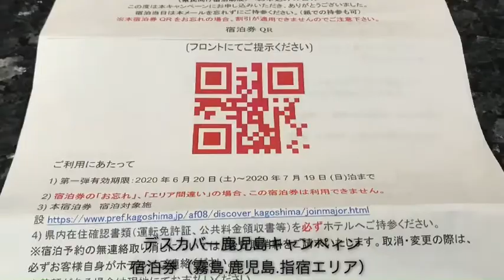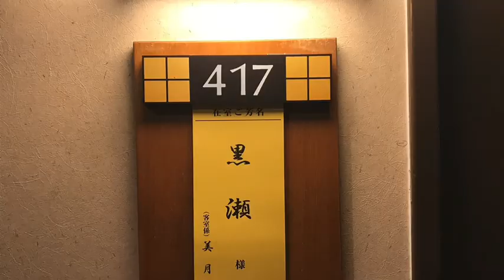鹿児島県指宿市 いぶすき秋水園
ディスカバー鹿児島キャンペーン
県民向け宿泊助成をうけて　5つ星の店